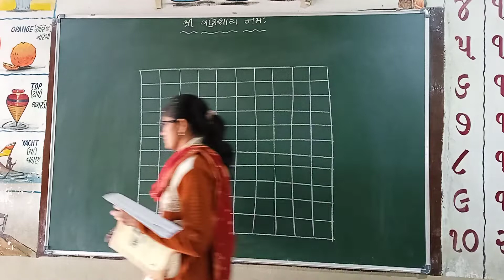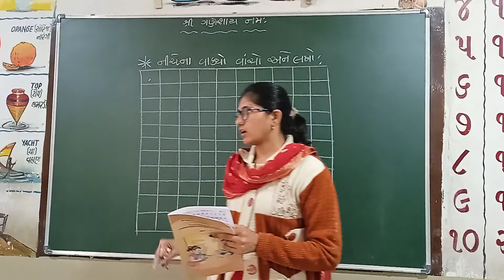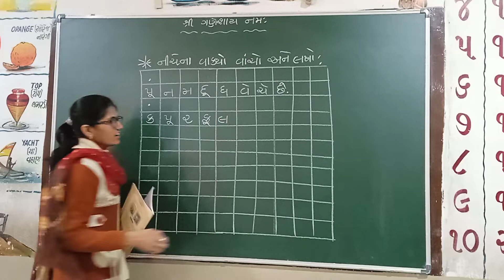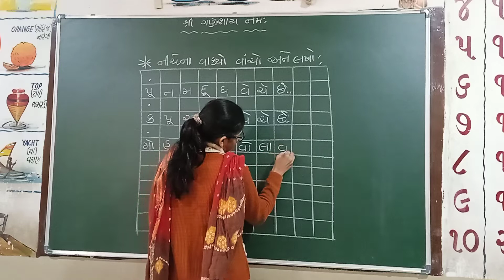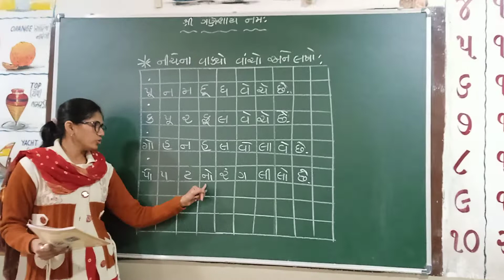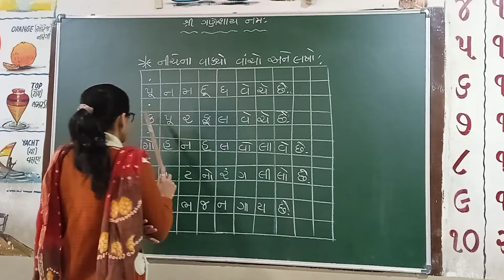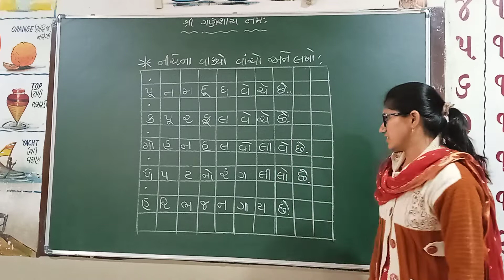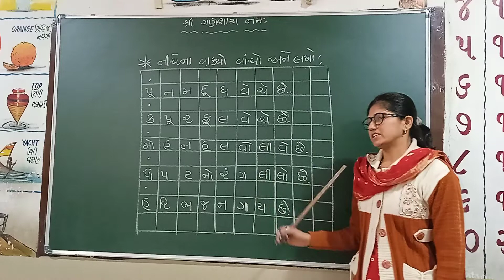KG 2 Gujarati Vakyo 240122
Gujarati Vakyo 240122